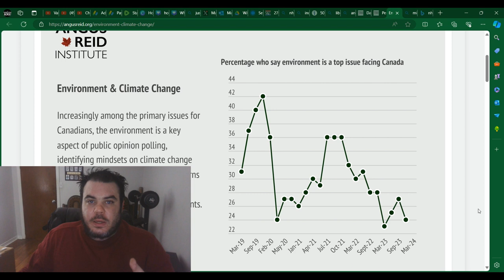Is Climate change HYSTERIA Wearing off?